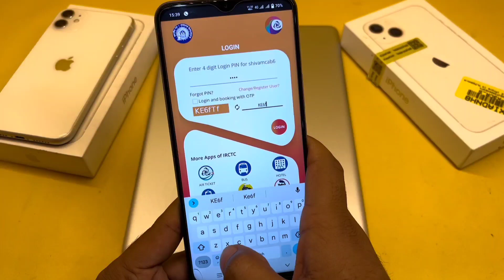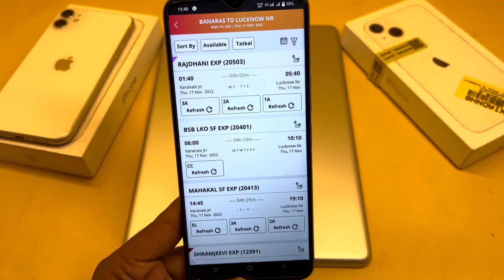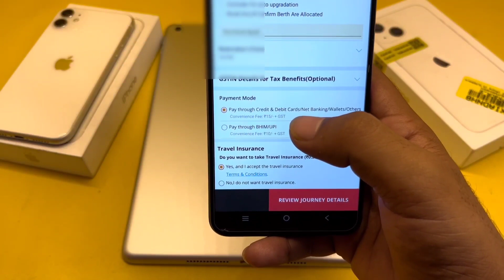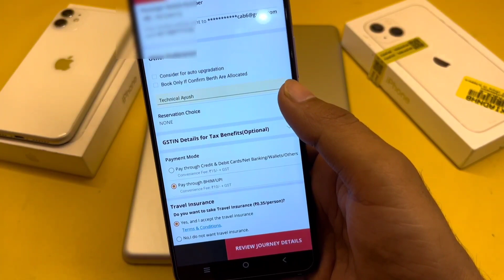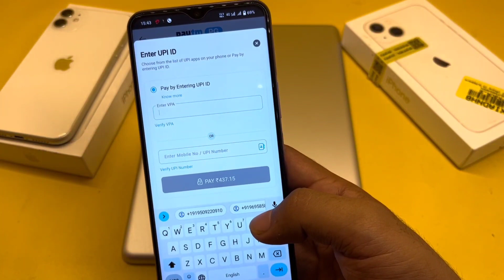How to book tatkal train ticket in irctc app - tatkal ticket kaise book kare | LIVE Process 2023